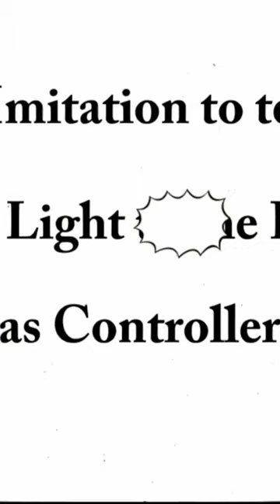Third Function of Poetry by Sir Philip Sidney